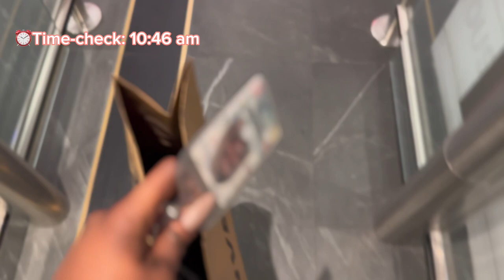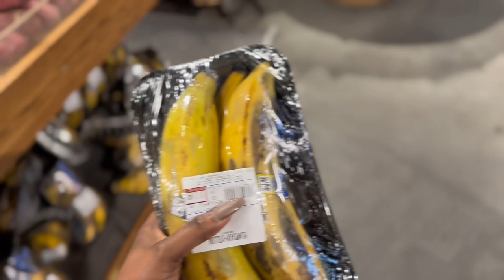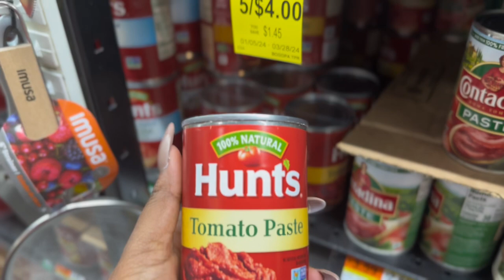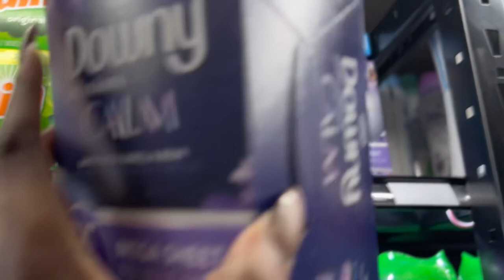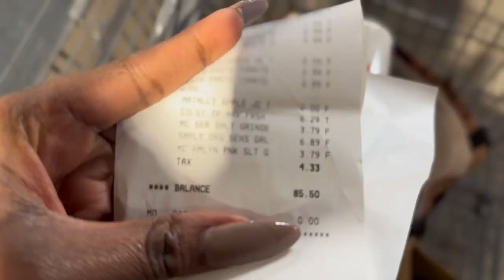A Week in My Life Vlog - Day 2 of 5 || Work, Converse shopping, Grocery Shopping & Chick-Fil-A🤤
Hi friends,

Welcome back to Day 2 of 'A Week in my Life' Vlog!

 Also, The Non-Immigrant Student (TNIS) Podcast is back! I'm back for a fourth season and can't wait to catch-you up on how my year is going so far!

Tolu